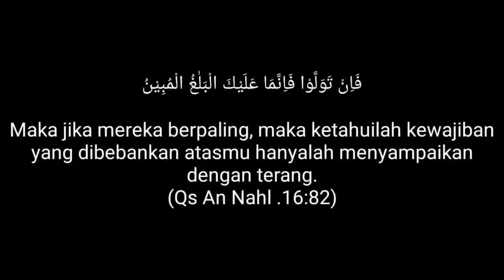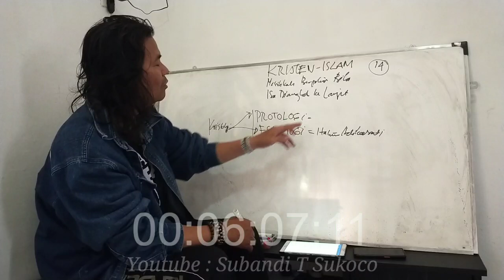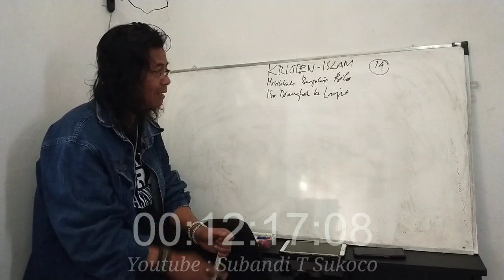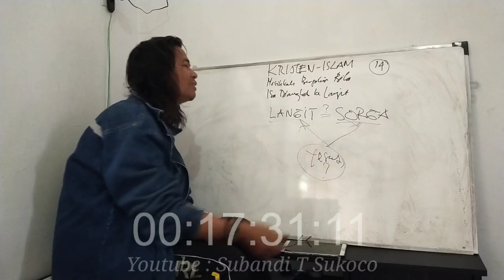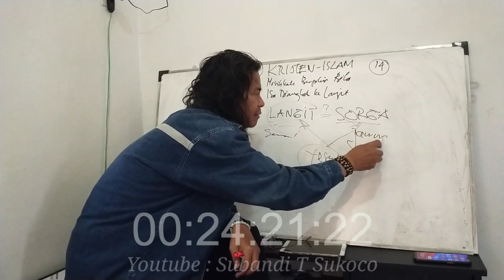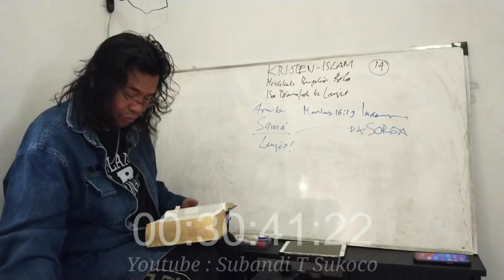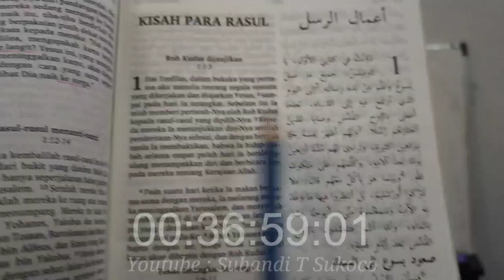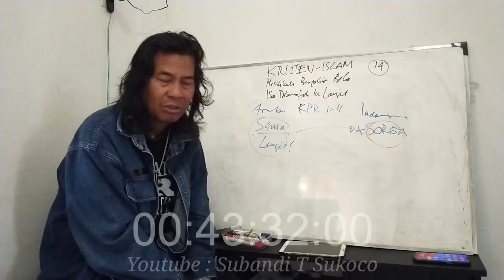KRISTEN - ISLAM Masihkah Berpikir Bila Isa Diangkat Ke Langit (Seri 14)